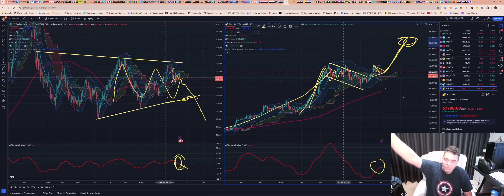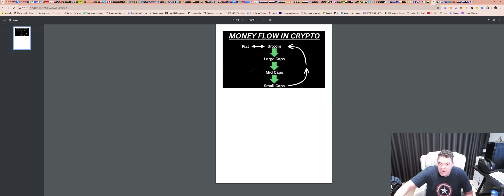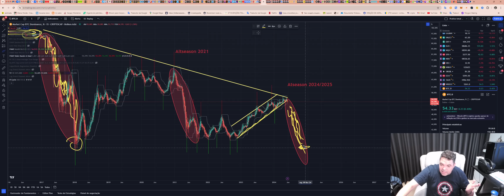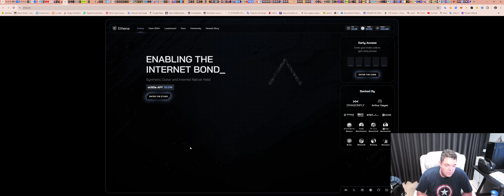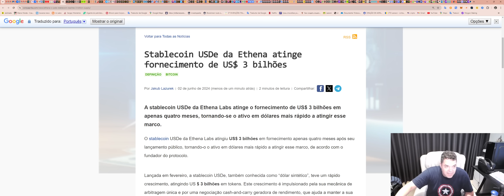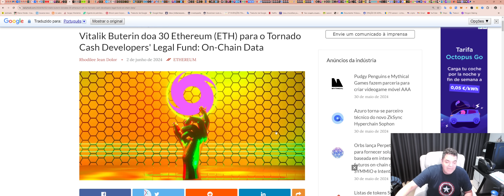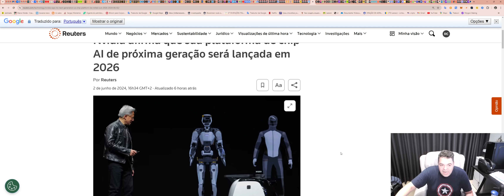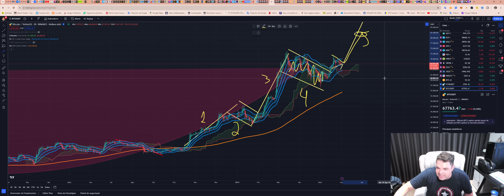Bitcoin (BTC) - Análise de fim de tarde, 02/06/2024!